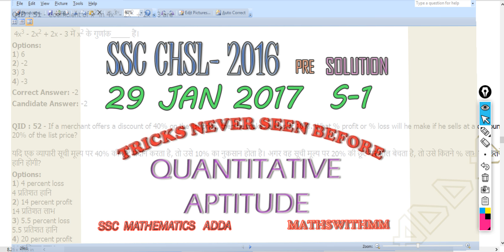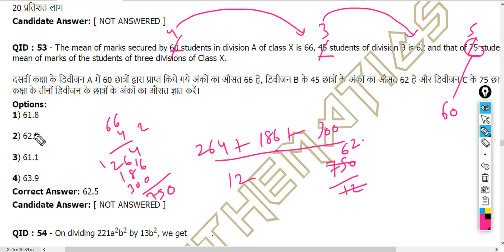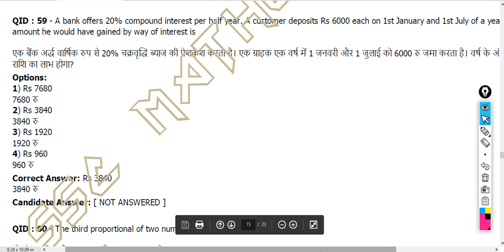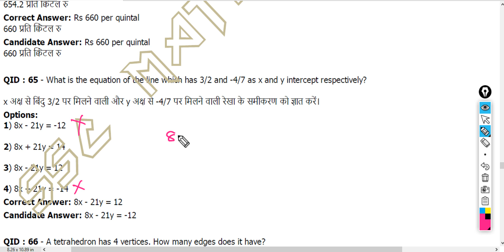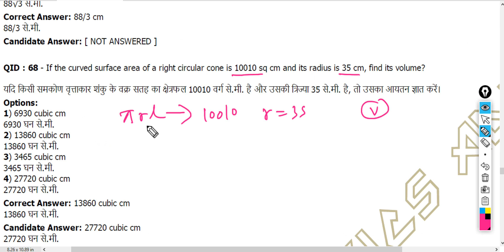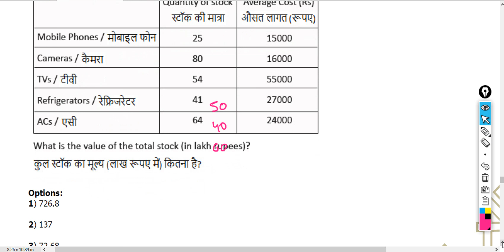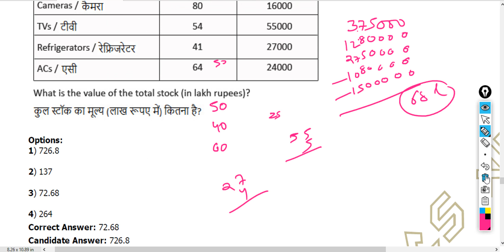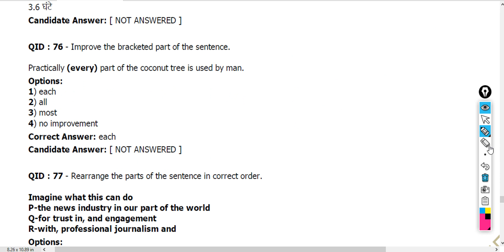SSC CHSL 2016 PAPER SOLUTION || QUANTITATIVE APTITUDE|| 29 JAN 2017 SHIFT 1